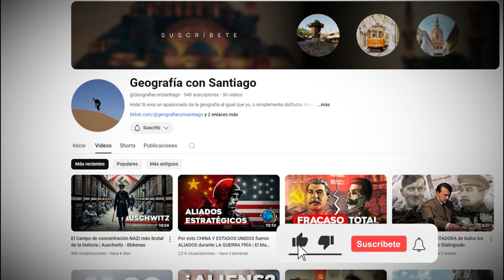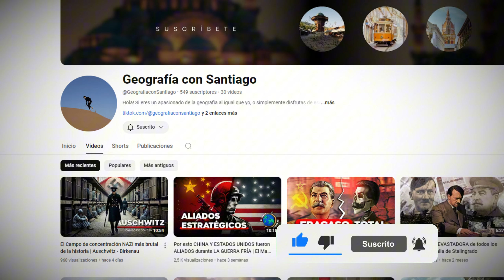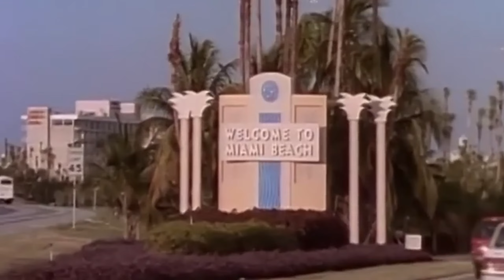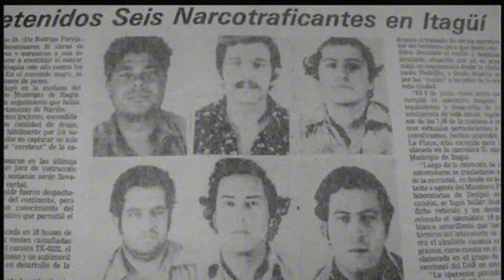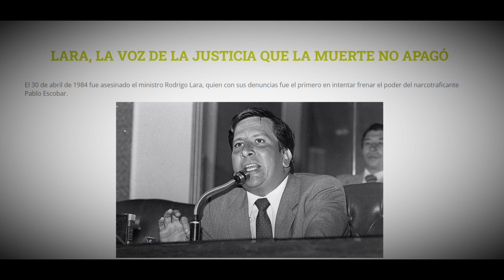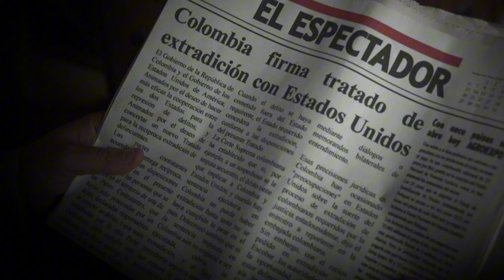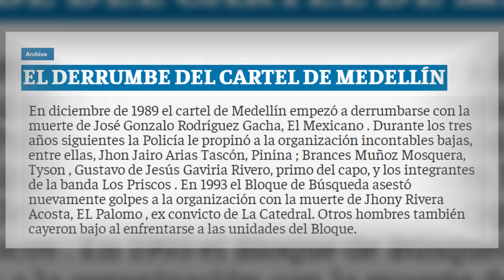¿Cómo cayó Realmente el Cartel de Medellín? Historia Resumida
El Cartel de Medellín, una de las organizaciones criminales más poderosas de la historia, controló gran parte del tráfico en los años 80 y 90. Liderado por figuras como Pablo Escobar, su influencia se extendió no solo en Colombia, sino también a nivel internacional. En este video vamos a explorar cómo realmente funcionaba este cartel y cómo llegó a convertirse en una máquina de terror y poder.